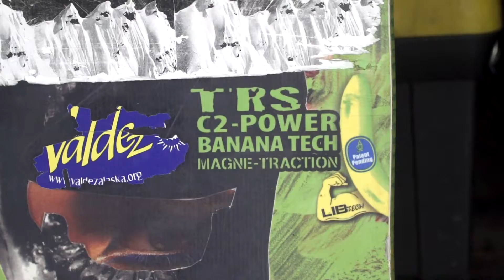BOARD HOARDERS: Sammy Luebke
The BOARD HOARDERS video series features Jones’ team riders digging into their personal snowboard collections and sharing stories about their favorite boards.

In BOARD HOARDERS Part 5, Sammy Luebke shows us his quiver, it may not be the biggest we have seen but it covers all bases for Sammy to charge hard!  He has an old board from his standard film days, as well as what he is currently riding.  Check it out!

0:00 - Quiver Intro
0:19 - Intro
1:04 - Lib Tech Trs
2:01 - Ultra Mountain Twin
3:04 - Solution
3:48 - Stratos

If you missed BOARD HOARDERS Part 1+2 featuring Jeremy Jones' quiver, check those episodes out here:

For BOARD HOARDERS Part 3 Featuring Nick Russell check out the episode here:

For BOARD HOARDERS Part 4 featuring the Lodge Boys check out the episode here: